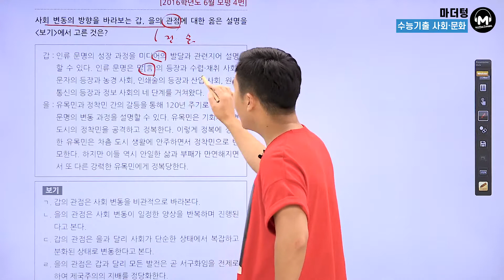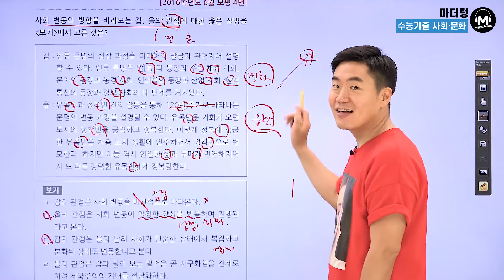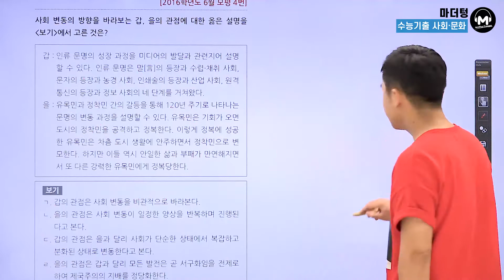[마더텅] [사회·문화] 2016학년도 6월 모평 4번 (해설 : 배준호 선생님)